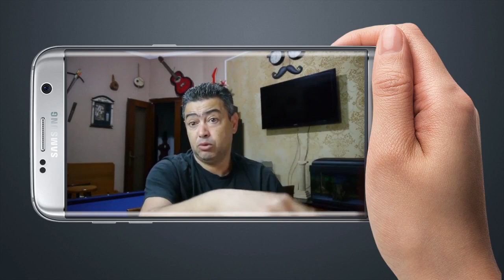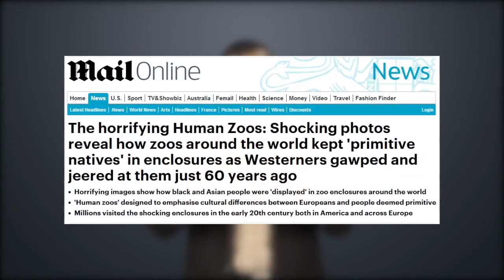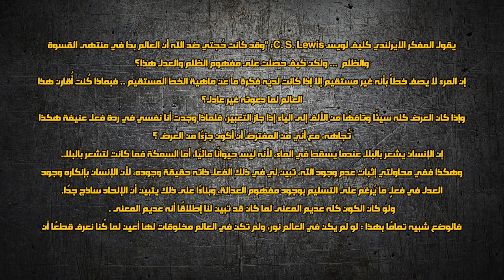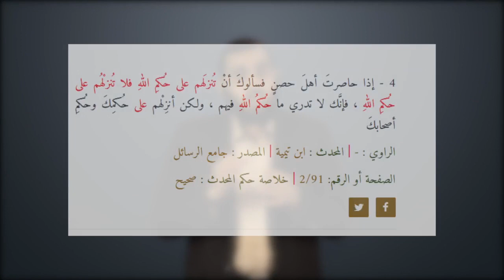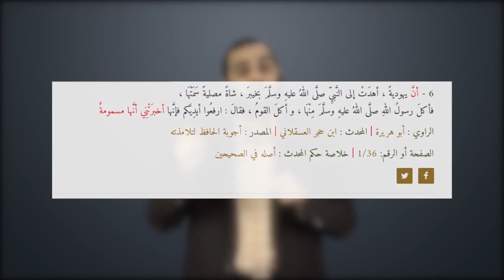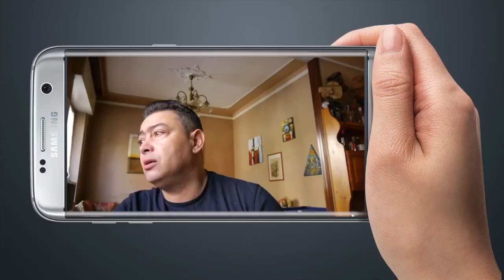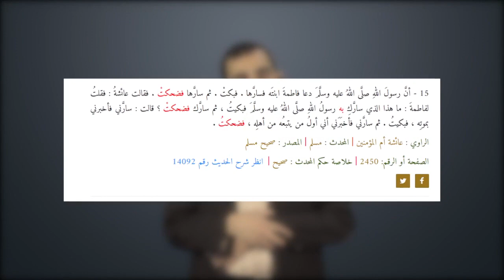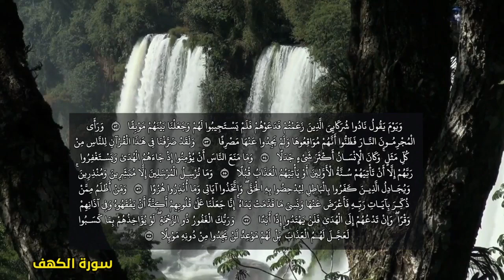بلقزيز تاشفين يخسر قضية الحراك المغربي بسبب إلحاده | صدمــــة| Belkezize Tachfine Loses his Lawsuit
أوصلوا هذه الحلقة مشكورين إلى بلقزيز تاشفين Belkezize Tachfine جزاكم الله خيرا أنشروها عنده وبين متابعيه، نسأل الله له الهداية.
 ملاحظة: محتوى الحلقات على قناتي ليست له أية حقوق نشر، مَن يرى في المحتوى نفعا فلينشره وليرفعه وليدعمه في أي موقع أو قناة وبأية صورة، نفع الله بعملكم.

لا تنسوا عمل إعجاب للمقطع والاشتراك في القناة بارك الله فيكم.
ونشر المقطع بين المهتمين بهذا الملف على أوسع نطاق حفظكم الله.

مجموعة ورينا نفسك على الفيس بوك لمن لديه شبهات على هذا الرابط
موقع المحاور المتخصص في جواب الشبهات والحوار مع أصحاب الشكوك على هذا الرابط

مكتبتي في بيان تهافت الإلحاد والرد على أشهر شبهاته؛ رابط الميديا فير للمكتبة:

فضيحة الرميد التغطية الصحية خلصوها الاروبيين للمغاربة ب 250 مليون اورو
برنامج دلائل النبوة للدكتور منقذ السقار حفظه الله على هذا الرابط
والرد على الرد على تفاهة kifaa7 - كفاح و متابعيه ما لم أكن أريد قوله
وفقكم الله.